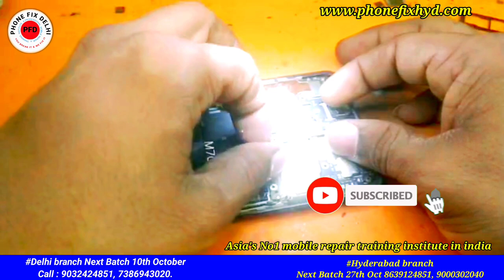Dead Mobile Repair Easy Trick || अब dead mobile बनाइयेगा इस इजी tricks से || mobilerepairtraining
👉 Delhi branch Laxminagar.
👉 Hyderabad Branch Dilshukhnagar.

A processional mobile repair training institute
India's Best No 1 Advanced Chiplevel Training Institute.

Best No 1. Mobile Repair Training Institute In Delhi || @Delhi_मे_मोबाइलरिपेयर_का काम_सीखिए 100%

✅Mobile Repair Training In Delhi
✅Near Laxmi Nagar Metro Station ✅Mobilerepairtraining
✅Phonefixdelhi

Course details..
Whatsapp support
Telegram support

✅PHONE_FIX_HYD
CALL FOR TRAINING:
CALL FOR ADMISSION:

course detail.

* Schematic diagram
* Laptop
* Ufi, easyjtag, software tool.
* 100% practical work for

✅SOFTWARE.
 Etc.